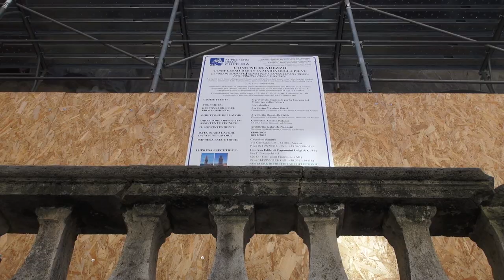Patrizio Bertelli dona un milione di euro per il restauro della Pieve di Arezzo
La diocesi di Arezzo-Cortona-Sansepolcro esprime la propria profonda gratitudine nei confronti di Patrizio Bertelli, Presidente del Gruppo Prada, per la generosa donazione che ha destinato alla Pieve di Santa Maria Assunta in Arezzo, uno dei gioielli d’arte e della fede più preziosi per la Chiesa diocesana e la comunità di Arezzo. Si tratta di un milione di euro che verranno utilizzati per gli importanti e improrogabili lavori di restauro e manutenzione di un edificio tanto bello, quanto fragile, a cui tutti gli aretini sono profondamente legati.